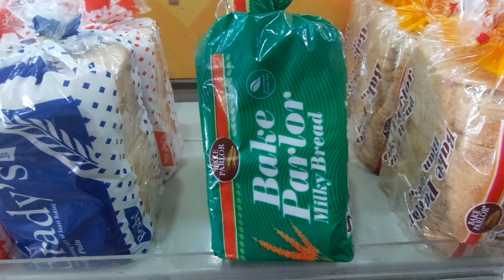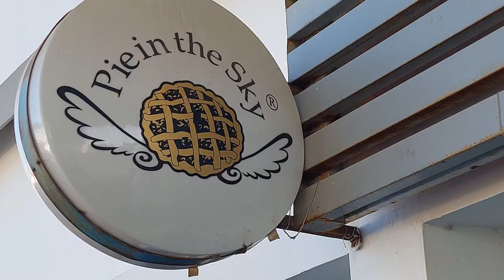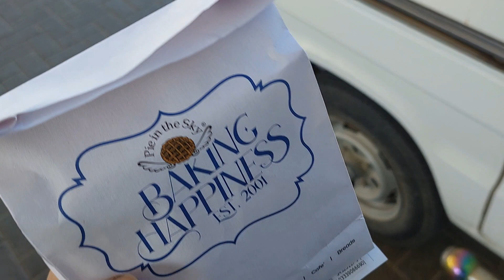morning and evening routine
My personal morning and evening routine